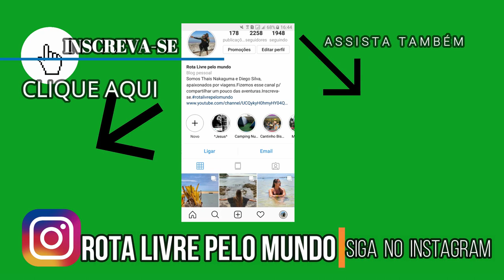VIDEO EM TEMPO REAL/ COMO ESTAMOS AGORA! #1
Partiu Ushuaia - Alaska

ADQUIRA SEU CHIP INTERNACIONAL PARA 140 PAÍSES! EASYSIM4U

Instagram= rota livre pelo mundo

Real Seguro
Easysim4u
Booking
Assist Med